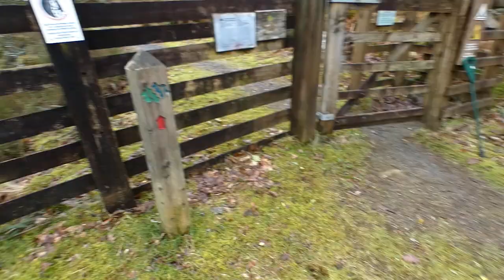Crossing the amazing medieval Ivy Packhorse Bridge over Afon Prysor Maentwrog Gwynedd Cymru (Wales)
Crossing the amazing medieval Ivy Packhorse Bridge over Afon Prysor Maentwrog Gwynedd Cymru (Wales), filmed on 29.3.21

Grade 2 listed structure